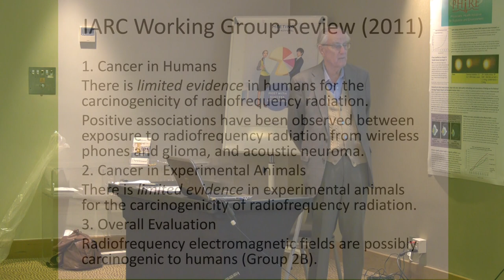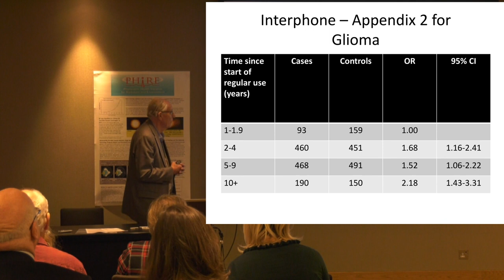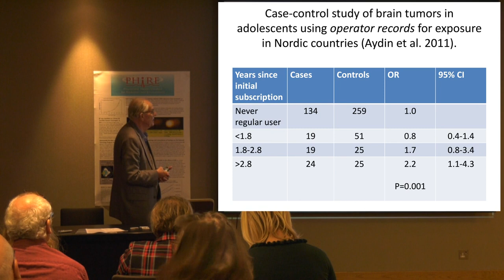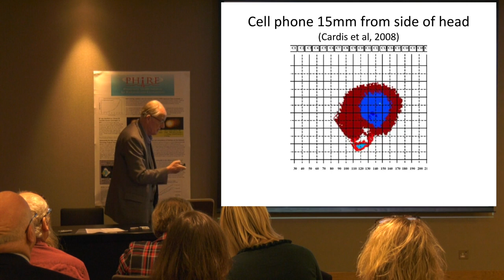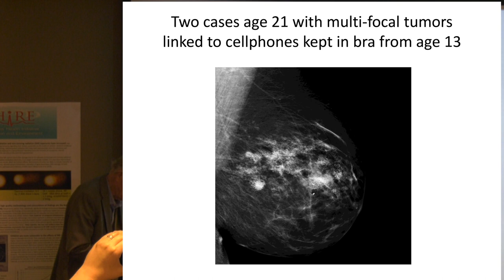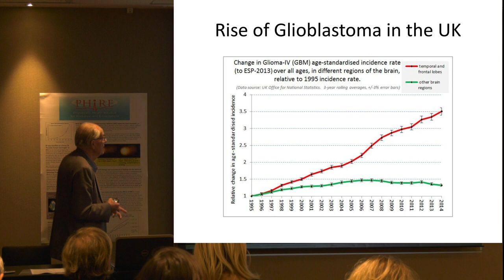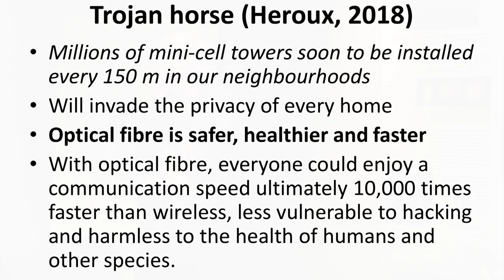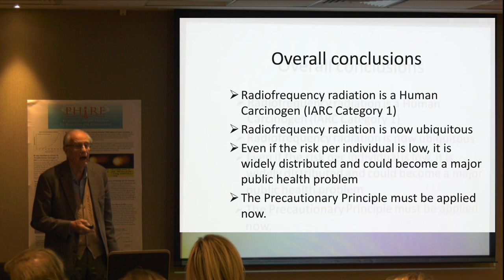Prof. Anthony Miller: RF Radiation, Evidence on Cancer, Justification for New IARC Review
Filmed on 5th November 2018 at the PHIRE Conference, London.